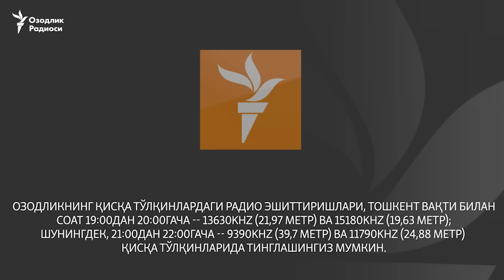Мактаблардаги инглиз тили ўқитувчиларининг 10,5% имтиҳондан ўта олмади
Ўзбекистон Халқ таълими вазири Улуғбек Иноятовнинг вазирлик расмий веб нашрига айтишича, мамлакат умумтаълим мактабларидаги инглиз тилидан таълим бераётган ўқитувчиларнинг 10 фоиздан кўпроғи профессионал малака имтиҳонидан ўта олмаган.

Бу кўрсаткич, Ўзбекистон бўйлаб мавжуд 20 мингдан кўпроқ инглиз тили ўқитувчиларининг билим даражаси ва профессионал маҳоратини текширувдан ўтказиш пайтида маълум бўлган.

Улуғбек Иноятовнинг айтишича, текширувдан ўта олмаган 2860 нафар ўқитувчининг навбатдан ташқари малака ошириш курсларидан ўтиши режалаштирилган.

Ўқиш, ёзиш, тинглаш ва грамматика

3–12 январь кунлари Ўзбекистон бўйлаб инглиз тили ўқитувчиларининг инглиз тилини билиш даражаси текширилди.

Улар тест марказларида British Council идорасининг инглиз тили бўйича IELTS тест имтиҳонларини топширганлар.

Тошкент шаҳар Учтепа тумани ўрта мактабларидан бирида инглиз тилидан дарс бераётган ёш ўқитувчига кўра, тест марказларида ўқитувчилардан "ўқиш, ёзиш, тинглаш ва грамматика бўйича тест олинган".